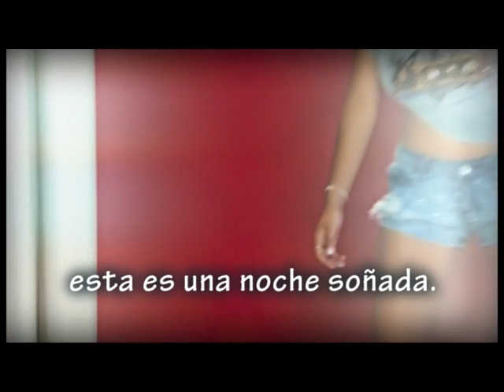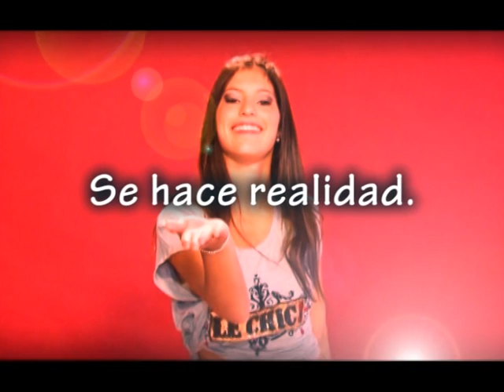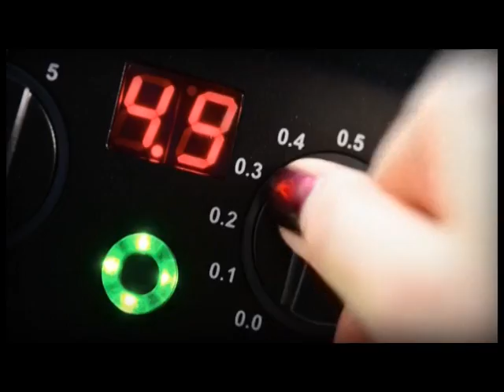Intro 15 Mili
Vídeo con el que ingresó Mili a su fiesta de 15. En Meet Disco.